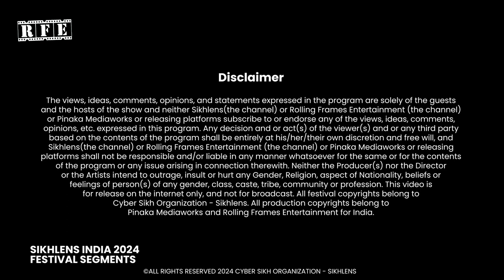Film Director Imitaz Ali honored by Sikhlens at Sikhlens India 2024 Festival in Chandigarh | RFE